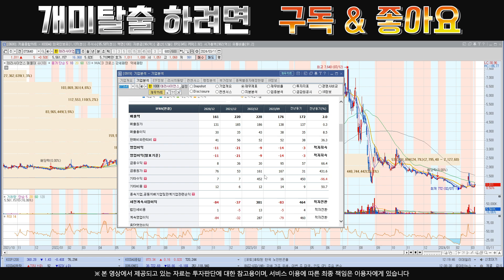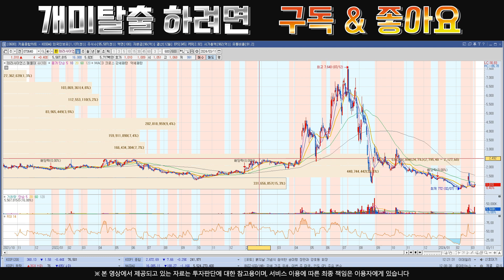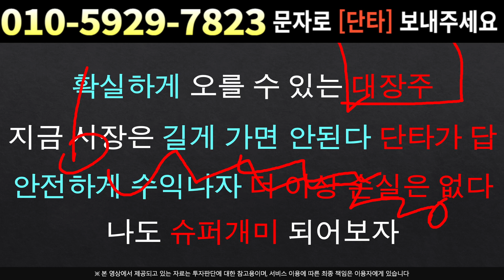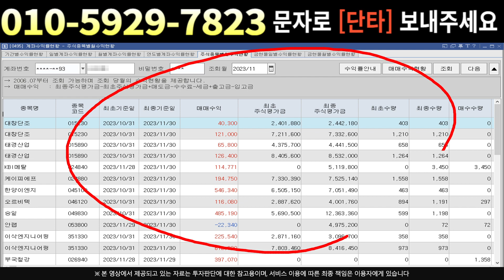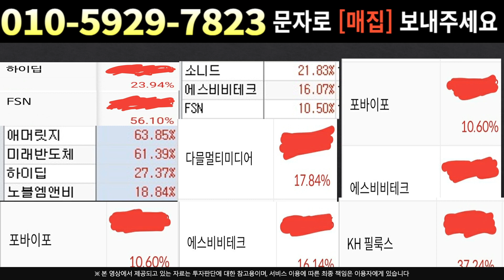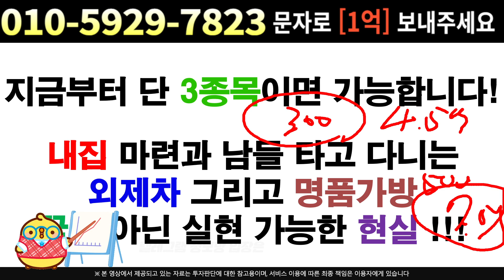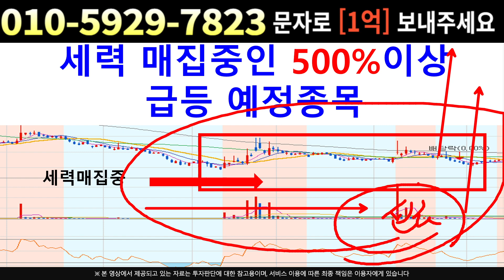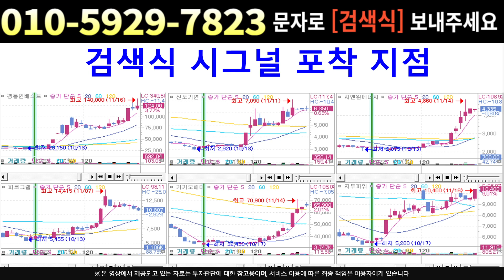[주식]테라사이언스 - 다음주 급등 나올겁니다 !!! 팔면 바보된다 쓸어담자 !!!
실시간 구독자소통 카톡방 투자정보 텔레그램